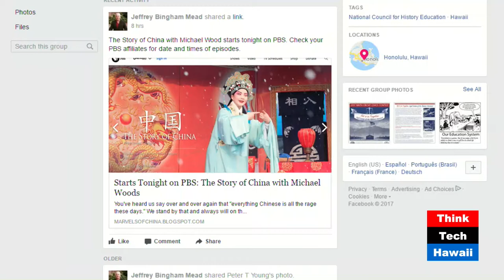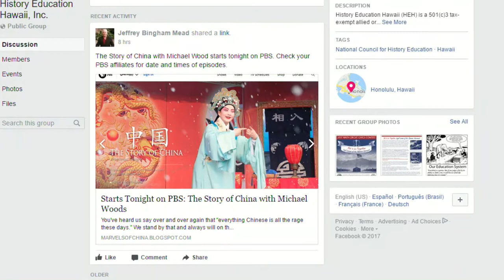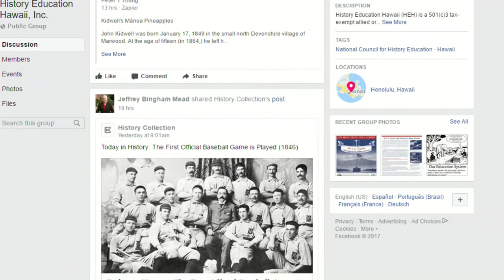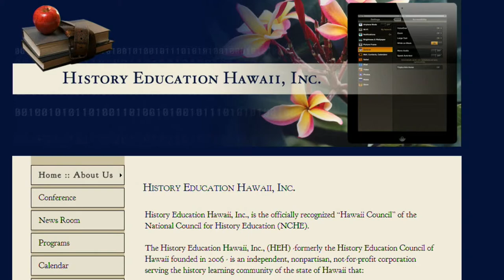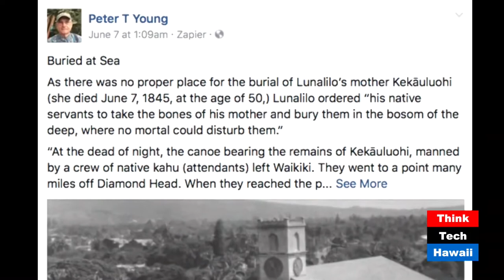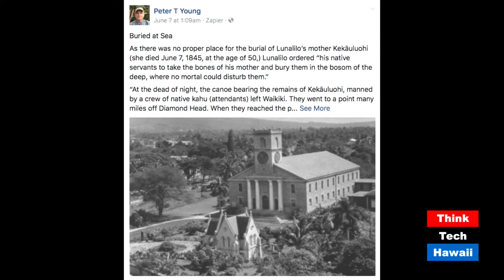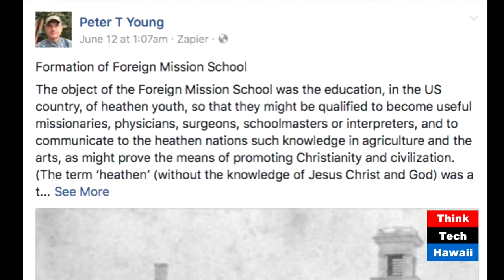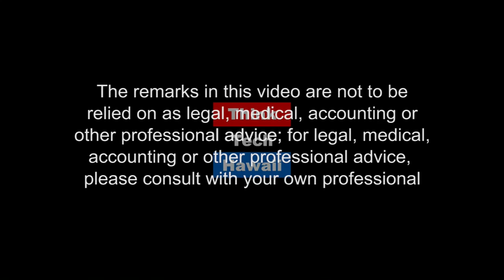Hawaii Through Amazing Pictures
Jeffrey Bingham Mead appears on Community Matters with Jay Fidell to share images of Hawaii's history through an amazing collection of photos.

Blogspot: HistoryEducationHawaii.blogspot.com
Podcast Information: Marvelsofchina.blogspot.com